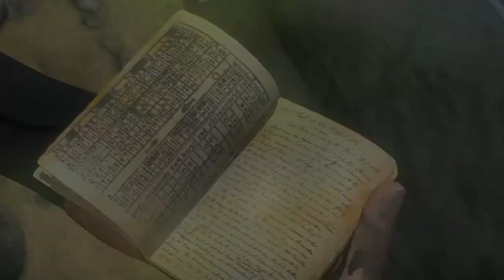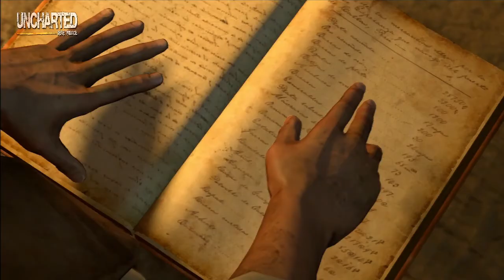Let's Play - Uncharted Série - Uncharted 1 - Chapitre 9, 10 et 11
Salut a tous, on ce retrouve dans un nouveau numéro du let's play sur uncharted 1 sur la série. A bientôt